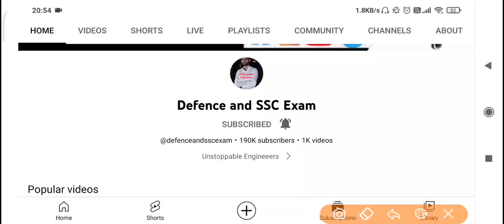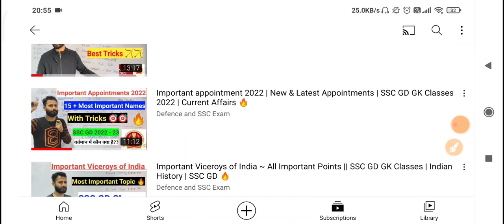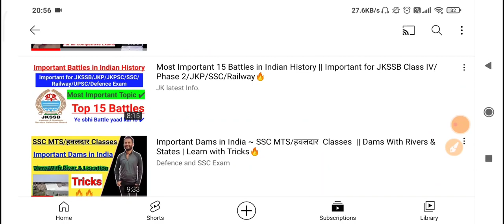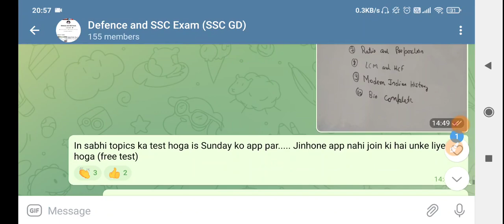SSC GD Aspirants - Important Update 🔥🔥